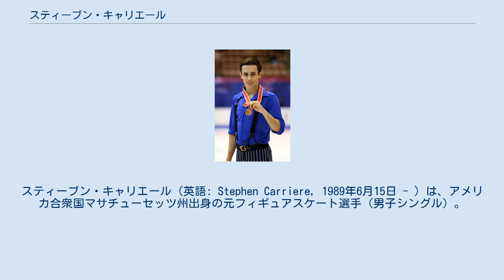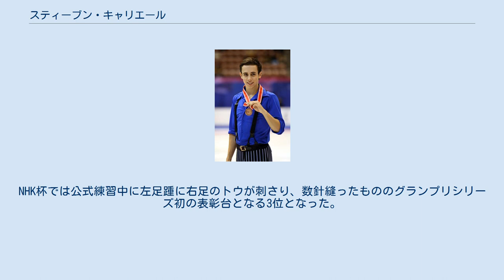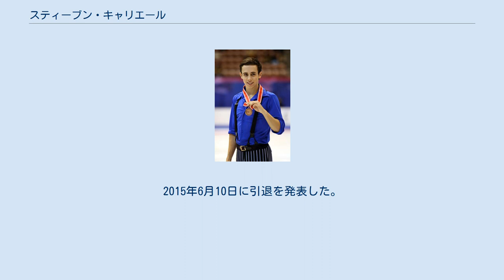スティーブン・キャリエール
スティーブン・キャリエール（英語: Stephen Carriere, 1989年6月15日 - ）は、アメリカ合衆国マサチューセッツ州出身の元フィギュアスケート選手（男子シングル）。
 2007年世界ジュニア選手権男子シングル優勝。
 2007年にウェイクフィールド高校を卒業し、現在はボストンカレッジに在籍。
いとこのキャロライン・ハリセーはアメリカの女子ショートトラックオリンピック代表選手として、1998年長野オリンピック、2002年ソルトレークシティオリンピック、2006年トリノオリンピックの3大会に出場している。
 ボストンカレッジで経済学を学ぶ。
軽いスケーティングと安定したジャンプが持ち味で、4回転トウループも完成させている。
 マサチューセッツ州ウェイクフィールドに生まれる。
5歳のとき、五輪で滑る同州出身のナンシー・ケリガンを見て影響された姉とともにスケートを始めた。
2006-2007シーズン、ジュニアグランプリの3大会で優勝し、世界ジュニア選手権でも優勝を果たした。
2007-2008シーズンよりシニアに転向。
地元アメリカで開催されたスケートアメリカでは4位。
NHK杯では公式練習中に左足踵に右足のトウが刺さり、数針縫ったもののグランプリシリーズ初の表彰台となる3位となった。
四大陸選手権ではパーソナルベストを更新して4位につけた。
 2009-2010シーズン、コーチをマーク・ミッチェルとピーター・ヨハンソンからプリシラ・ヒルとカール・カーツに変更。
全米選手権は足首の怪我により途中棄権。
翌シーズンの全米選手権も同様の理由で欠場した。
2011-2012シーズンからはコーチをスーナ・マーレイに変更。
アイスチャレンジでシニアの国際大会で初優勝。
全米選手権は6位。
 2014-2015シーズン、4シーズンぶりにグランプリシリーズに出場した。
全米選手権は右足首の感染症により出場ができなかった。
2015年6月10日に引退を発表した。